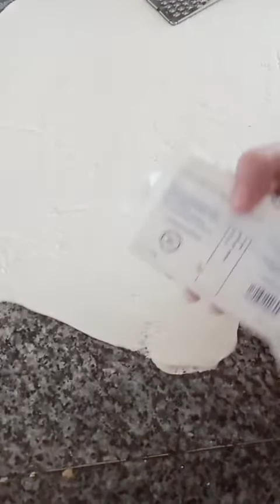Des salé a la pâte feuilletéeمملحات بالعجينة المورقة⁦❤️⁩⁦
500غ دقيق ابيض
ملح
2 ملاعق خل
4 ملاعق زيت
ماء
بصل
لحم مفروم
فلفل اسود
ملح
بشاميل